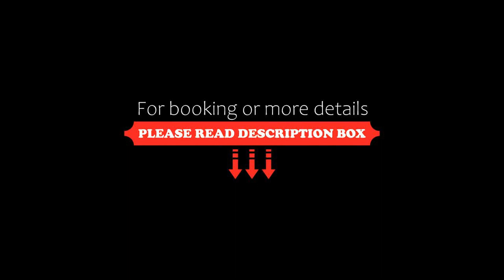Staycation Holiday, Navi Mumbai, India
About Property:
Staycation Holiday is offering accommodation in Navi Mumbai. Boasting a 24-hour front desk, this property also provides guests with a restaurant. DY Patil Cricket Stadium is 2.4 km from the property.
The units in the hotel are fitted with a kettle. Every room includes a private bathroom. All rooms feature a flat-screen TV with cable channels.
A vegetarian breakfast is served each morning at the property.
Inorbit Mall, Vashi is 2.5 km from Staycation Holiday, while Sagar Vihar is ...
Property Type: Hotel
Address: PAP D-3& D-6, TTC Industrial Area Near Turbhe MTNL Opp. Allana Cold Storage, 400705 Navi Mumbai, India
Searching For
1. Staycation Holiday - Navi Mumbai - India
2. Staycation Holiday - Navi Mumbai - India Address
3. Staycation Holiday - Navi Mumbai - India Rooms
4. Staycation Holiday - Navi Mumbai - India Amenities
5. Staycation Holiday - Navi Mumbai - India Offers and Deals
Audio Credit:
Track Title: Subway Dreams
Artist: Dan Henig